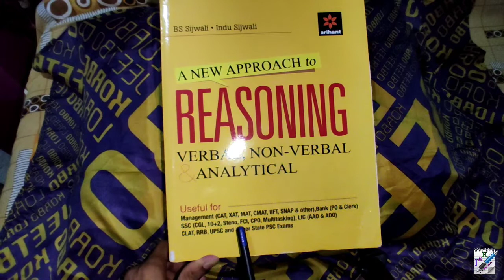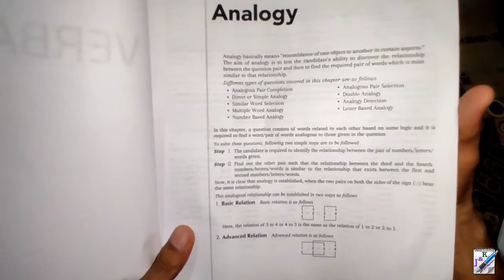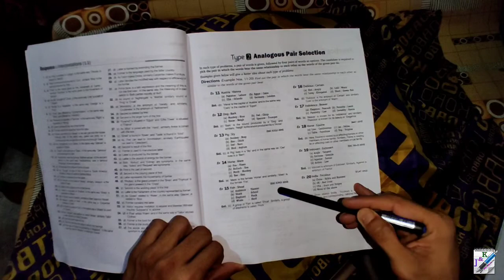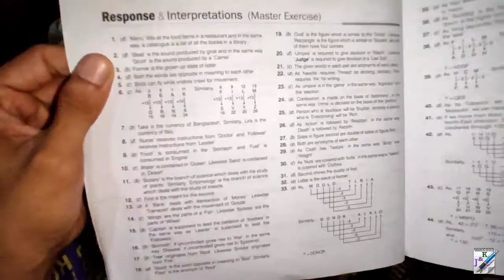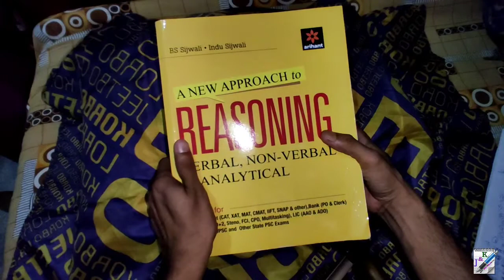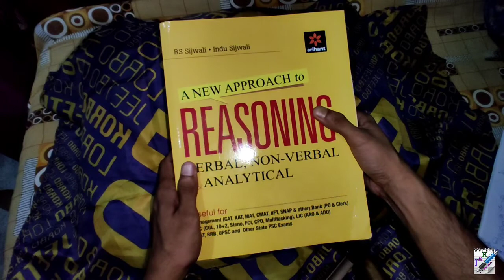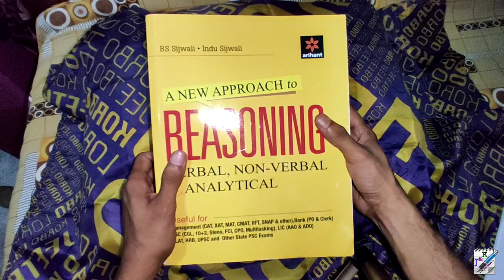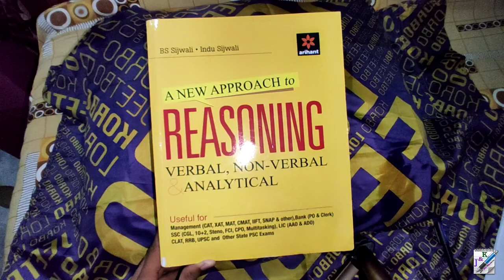Arihant Reasoning Book Review in Bengali